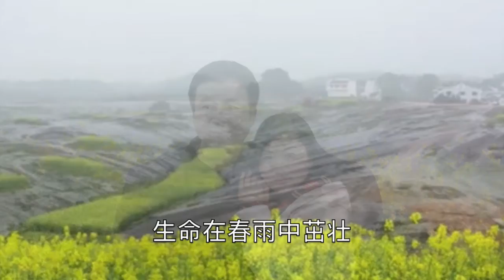"In The Spring Rain" 在春雨中 performed by dhruva' and friends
"In The Spring Rain" 在春雨中 ("Zai Chun Yu Zhong") © ℗ 2017 S.D. Stephenson performed by dhruva' on guitar and vocals,  CHEN Yongqing 陈永清 on ukulele and vocals,  LUO Hongliang 罗宏亮 on guitar and vocals, and ZHOU Wenbin 周文斌 on guitar.  Audio recorded live at San Lian Yin 三联音, Changsha, Hunan, China.